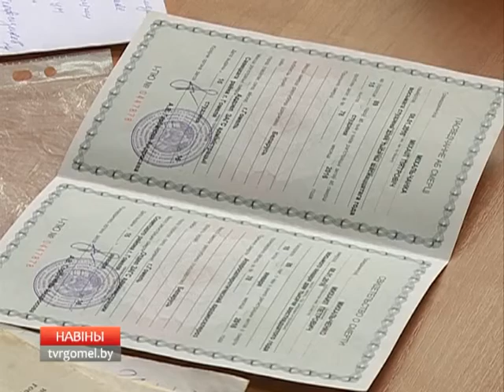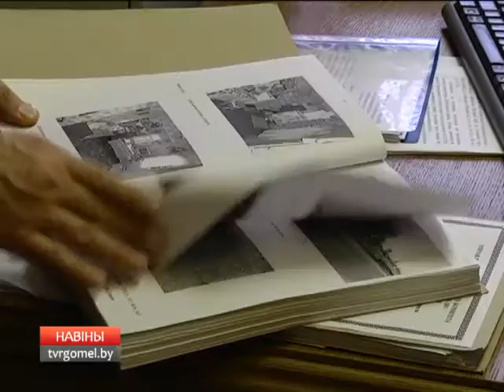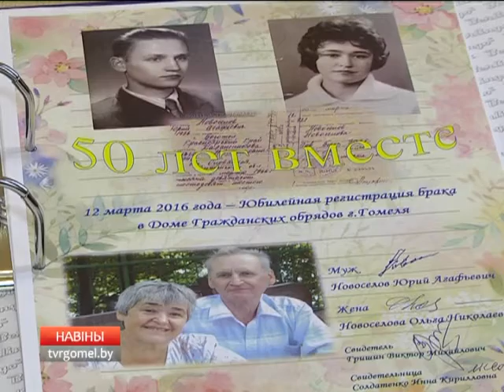Свой профессиональный праздник отметили белорусские юристы